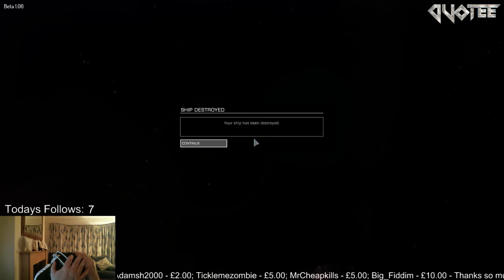So much improvement then disaster ; Elite Dangerous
Clip of my live stream where I was practising combat. I did get better and had earned a lot of credits but then disaster -- Watch live